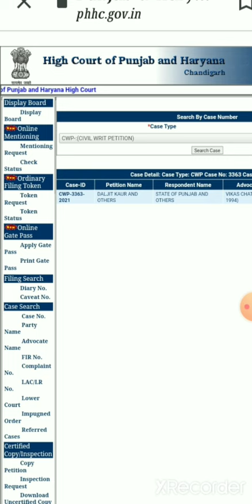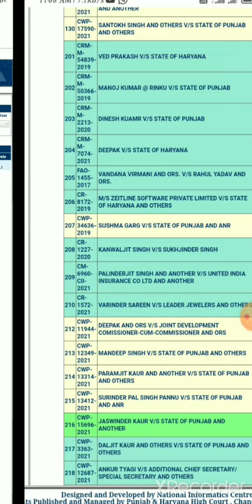8 SEP ETT 2364 COURT CASE UPDATE / STAY ਟੁੱਟੀ ਜਾਂ ਨਹੀਂ / ETT 2364 POSTS / ਕਦੋਂ ਹੋਵੇਗੀ ਭਰਤੀ ਪੂਰੀ